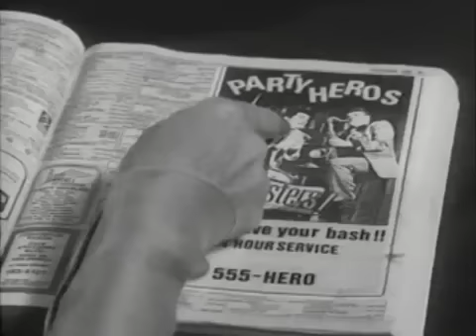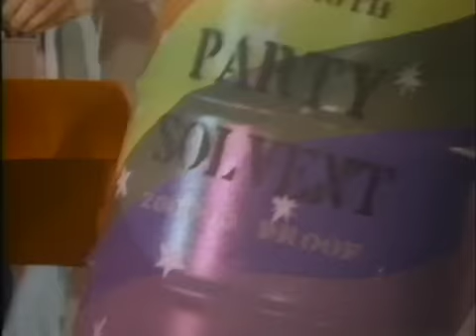The Backsters - Handclappin' - Party Hereos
Here is a music video Chuck Cirino directed in 1984.  The band is The Backsters, the song is "Handclappin'" and the label is A&M Records.  Actress, Mamie Van Doren makes a cameo.  Mike Kowalski and Joel Peskin are THE BACKSTERS!